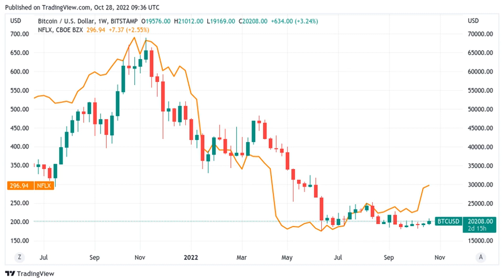Bitcoin weak hands ‘mostly gone’ as BTC ignores Amazon, Meta stock dip